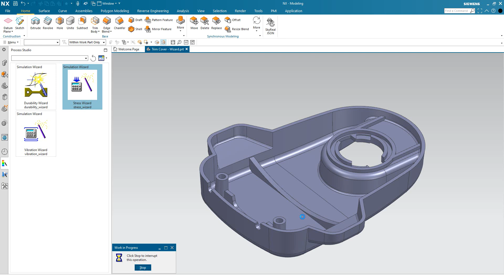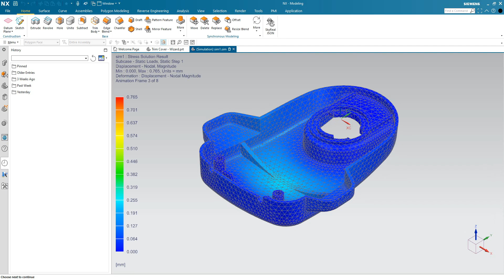Validating designs with CAE simulation wizards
We like these step-by-step process guides for designers